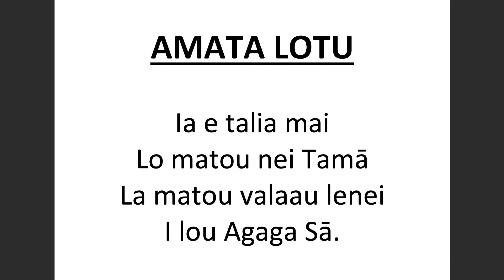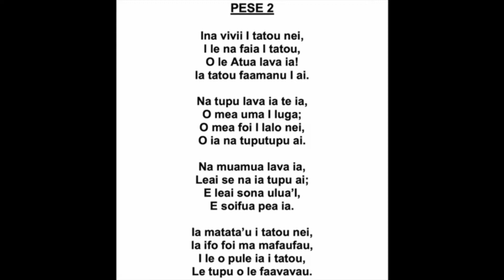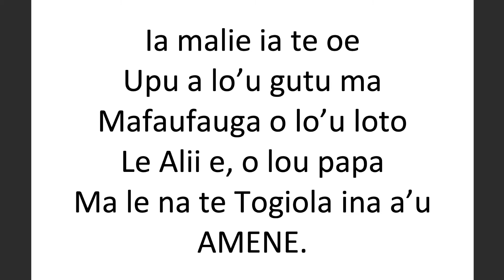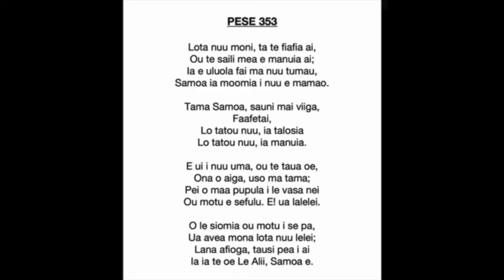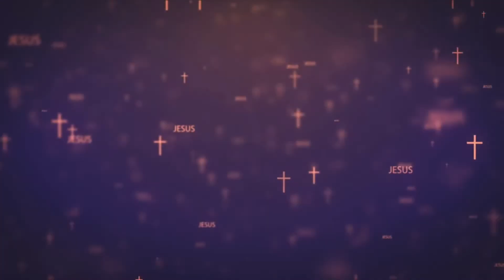IMCC Online Service 7/25/21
Long Beach CA Isaraelu Moni Christian Church Online Service July 25, 2021